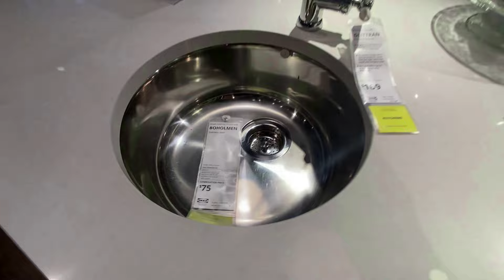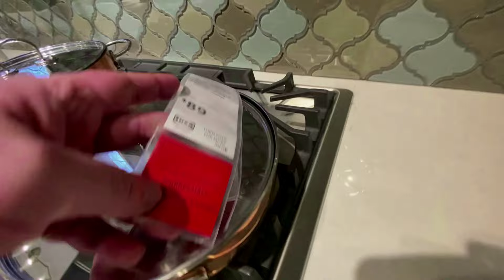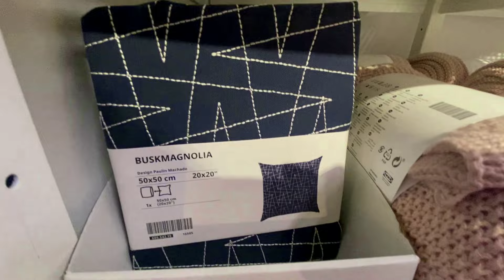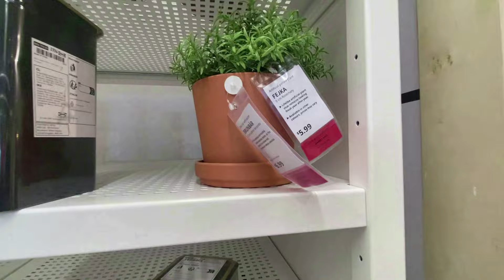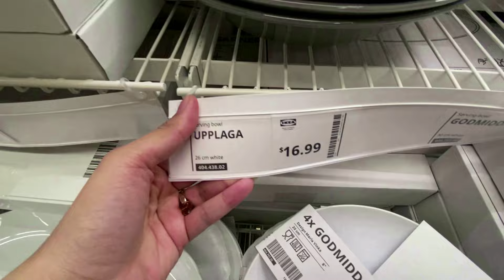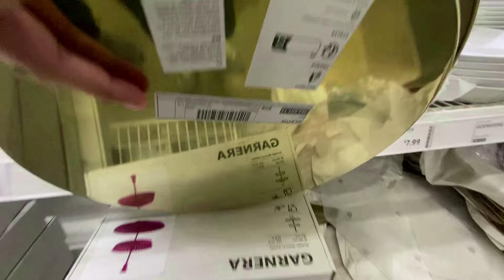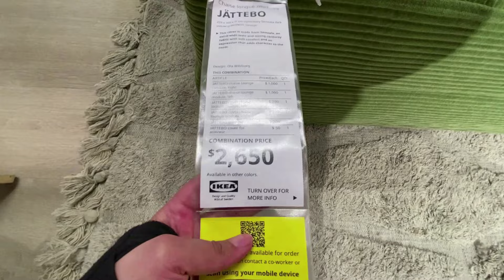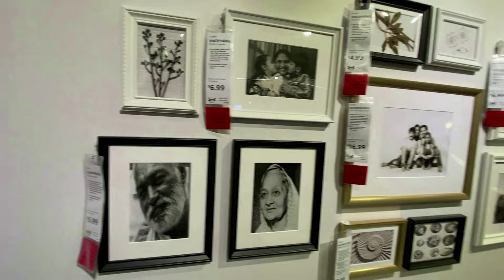IKEA New Unique Kitchen and Home Design/ Decor That you will love!